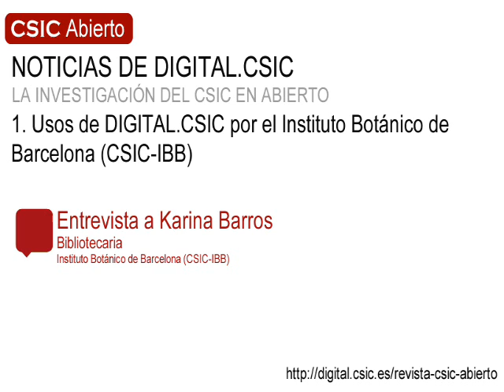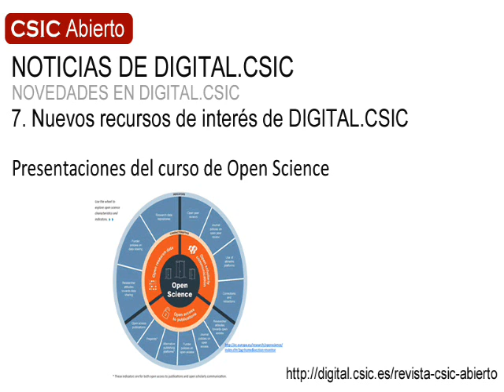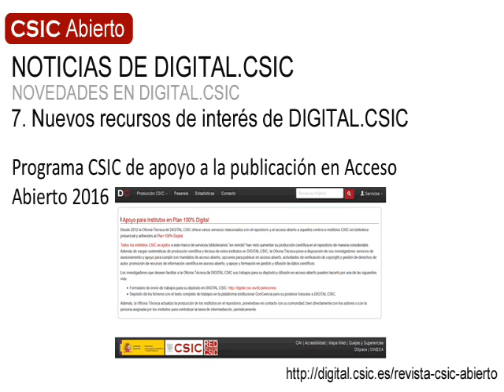CSIC Abierto 15, la revista de Digital.CSIC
El nuevo número de CSIC Abierto se acerca a varios institutos CSIC que están usando el repositorio como elemento importante de sus estrategias de comunicación, bien para difundir sistemáticamente sus publicaciones científicas, dar visibilidad a tipos de trabajos de carácter efímero o no tradicional o probar enfoques innovadores a la hora de compartir la investigación y las actividades que realizan. El número se completa con nuevos servicios y recursos en DIGITAL.CSIC y con una entrevista a la iniciativa Open Access Button sobre servicios desarrollados sobre la producción científica alojada en repositorios.

Este número contiene: Noticias de DIGITAL.CSIC. La investigación del CSIC en abierto: 1. Usos de DIGITAL.CSIC por el Instituto Botánico de Barcelona (CSIC-IBB). Entrevista a Teresa Garnatje. Entrevista a Karina Barros. 2. DIGITAL.CSIC en la estrategia de difusión científica del Centro de Estudios Avanzados de Blanes (CSIC-CEAB). Entrevista a David Alenyà. 3. NEARCHING Factory Repositorium: acceso abierto a todos los resultados de un congreso (CSIC-INCIPIT). NEARCHing Factory Team. 4. Arquitecturas de al-Ándalus: nueva colección de la Escuela de Estudios Árabes (CSIC-EEA). Antonio Almagro.-- Novedades en DIGITAL.CSIC. 5. Altmetric en todas las tipologías de trabajos en DIGITAL.CSIC. 6. DOIs de agencias financiadoras en registros de DIGITAL.CSIC. 7. Nuevos recursos de interés de DIGITAL.CSIC. 8. Los “handles” de las noticias.-- Noticias y recursos de interés. 9. Hacia la consolidación de una infraestructura para el acceso abierto en repositorios: Open Access Button. Entrevista a Joe McArthur (co-Fundador y Director) y Chealsye Bowley (Directora de Comunicación).